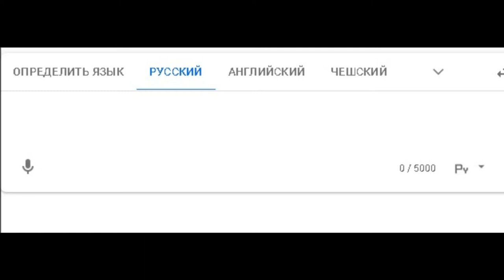Пишутер сломался от переводчика и поехал во францию